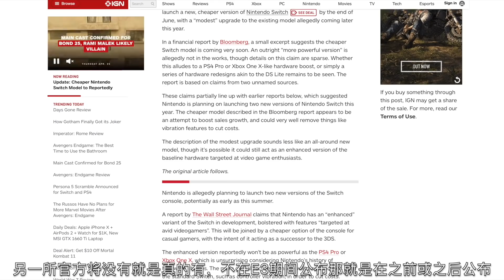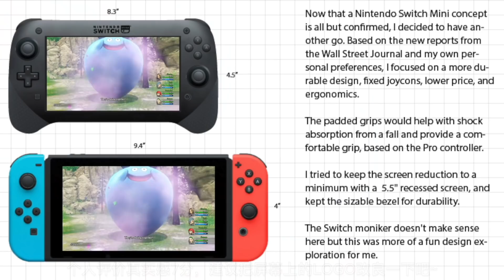这脑洞都开成天坑了！五花八门的Switch mini，你会买哪款？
虽然老任由于种种原因，否认了E3期间新机面世的传闻，但目前国内外大多数媒体与玩家都基本咬定了mini便携机型一定会在不久后发布，反正都是瞎猜，我们就来看看，顺便点评下大神们假想的各款Switch mini到底都长什么样吧~